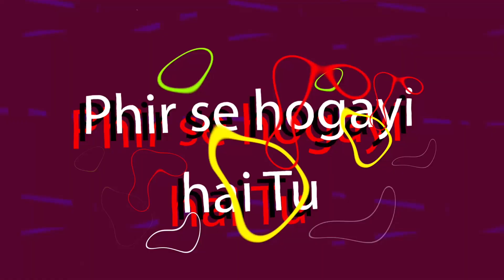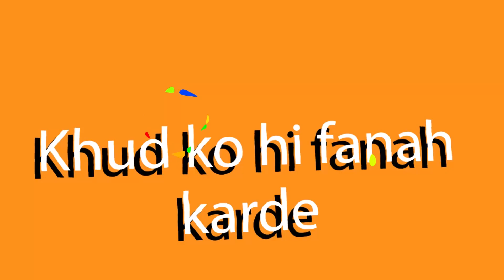Cute Lagdi Hai - ishQ Bector ft. Kratex (Lyric Video)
Composed and Sung by: ishQ Bector
Lyrics: Sonny Ravan
Music Production: Kratex